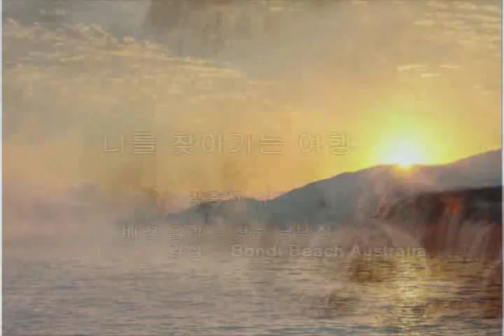나를 찾아가는 여행- 박충선